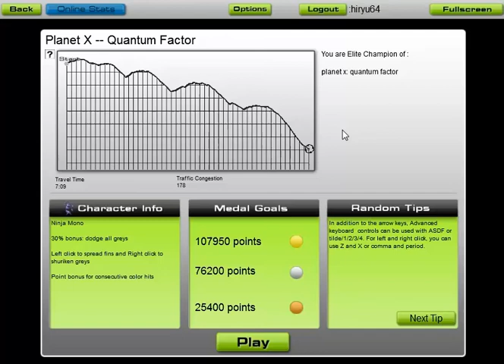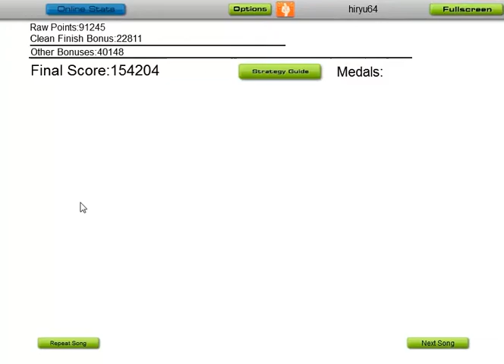Planet X makes Audiosurf fun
In which I surf Quantum Factor by Planet X. The quirky technical nature of their music makes for very fun and challenging gameplay. Lots of acceleration and deceleration and very heavy wake. Ninja Mono Ironmode, Stealth, Clean Finish, Match 11, Gold Medal, mouse-controlled.